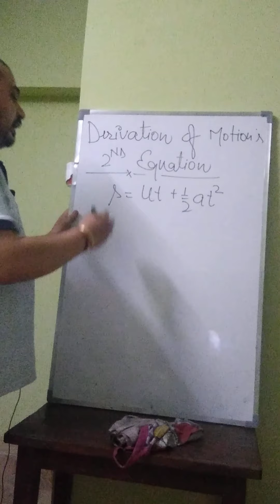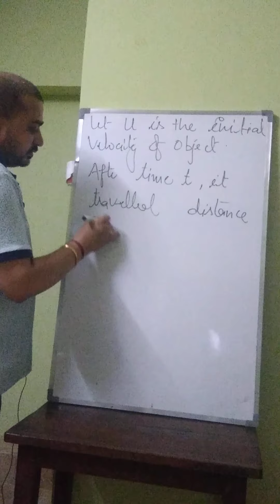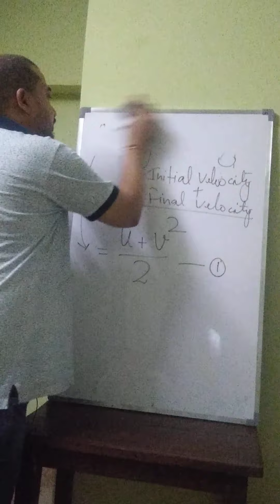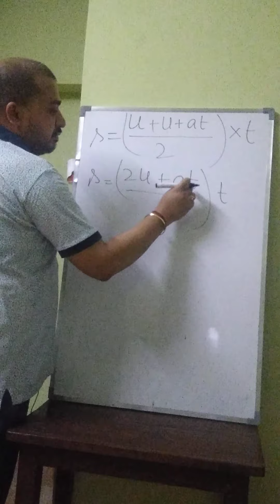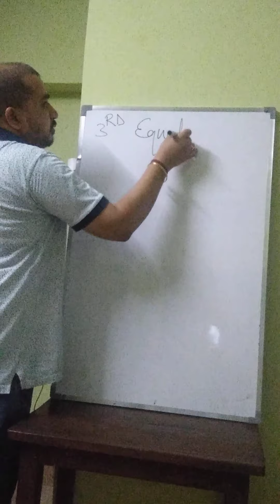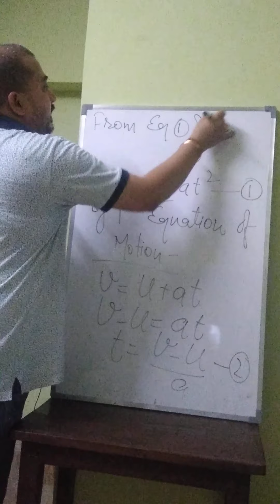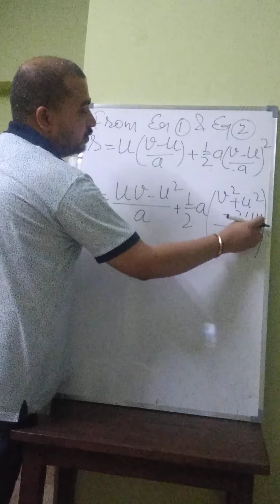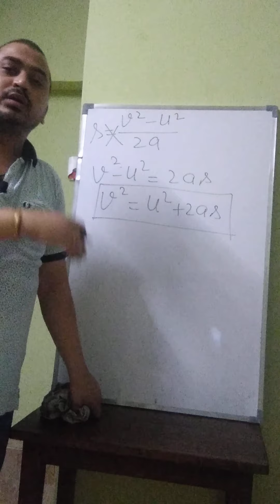Derivation of Motion's Equation